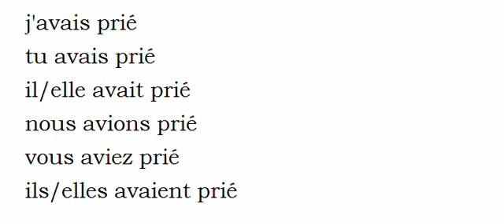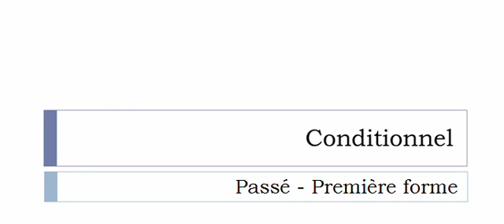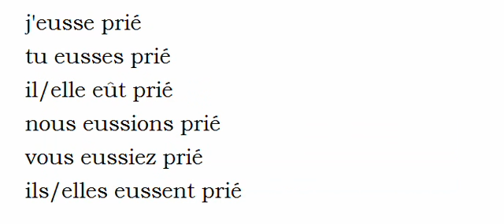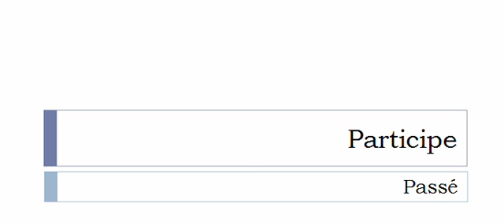Conjugate French verb # Prier = pray